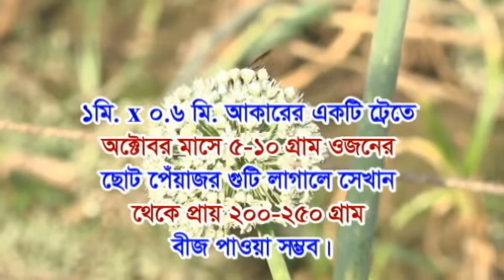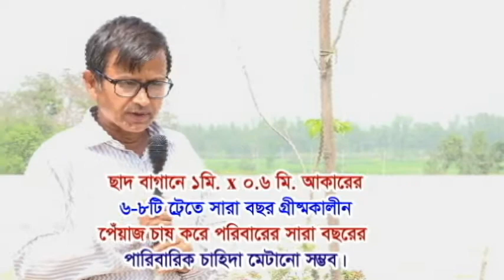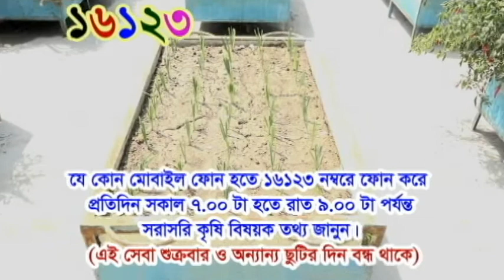সারা বছর ছাদে বা বসতবাড়িতে পেঁয়াজ চাষ bari payaz-5 onion bogura